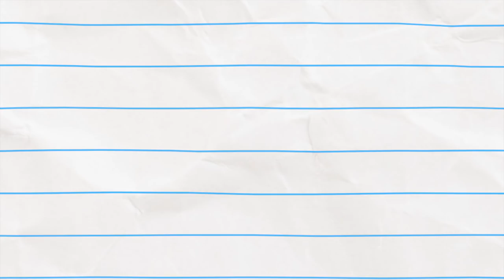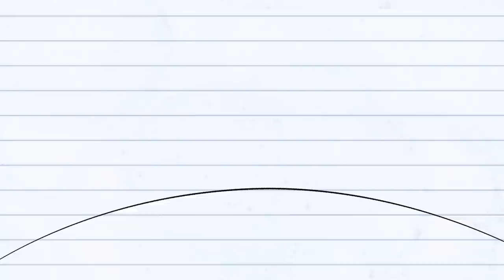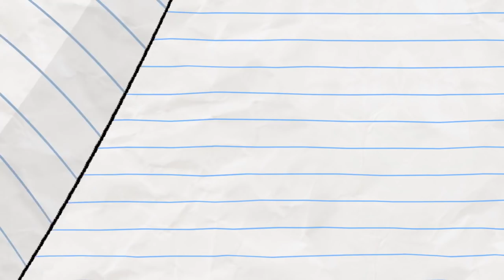Magic Lemonade! | Boy & Dragon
Magic Lemonade! (compilation)